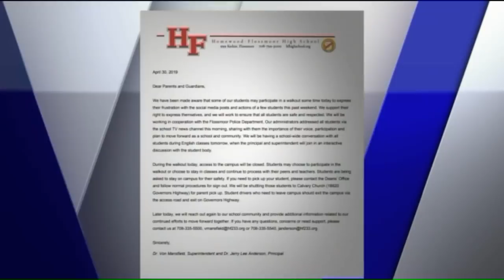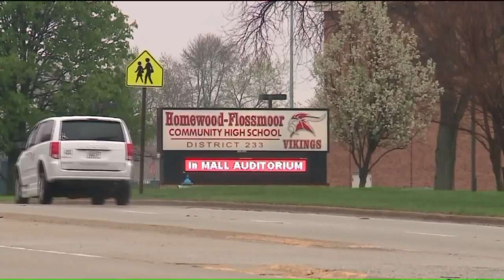Homewood-Flossmoor High School students walk out in outrage over blackface video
About 1,000 students at Homewood-Flossmoor High School walked out of class Tuesday to protest a video showing white students in blackface.